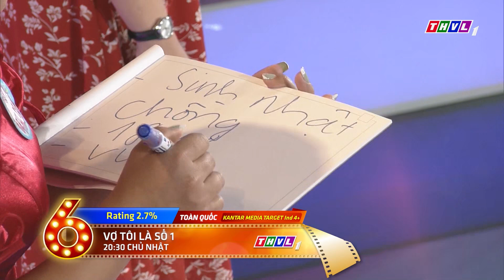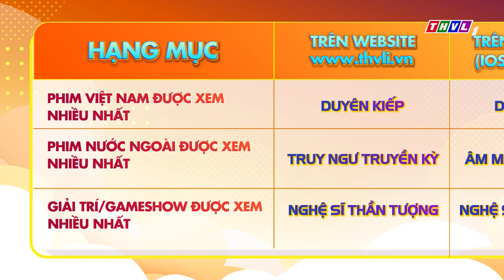Khám phá hậu trường chương trình Người hát tình ca 2022 | Chuyện hậu trường - Kỳ 242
Lần đầu tiên, những câu chuyện hậu trường của các gameshow được hé lộ trên sóng truyền hình; vất vả, căng thẳng nhưng cũng rất vui nhộn, hài hước. Đặc biệt Quý khán giả sẽ được gặp gỡ và lắng nghe những chia sẻ hết sức thú vị của những nghệ sĩ nổi tiếng trong làng giải trí Việt. Hãy đón xem Chuyện hậu trường lúc 10h10 Chủ Nhật hàng tuần trên kênh THVL1